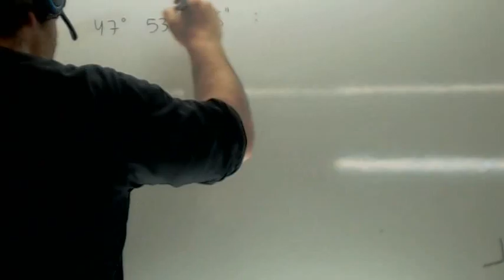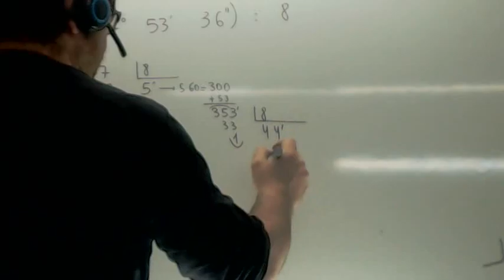Division grados 02 Usero